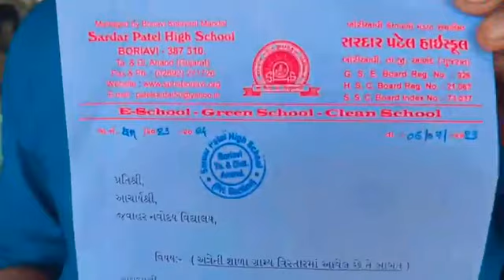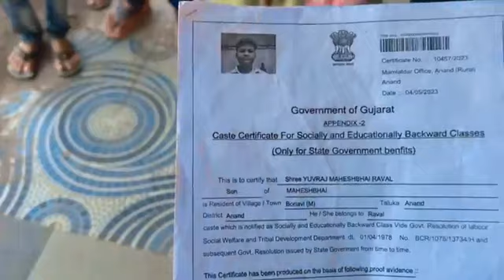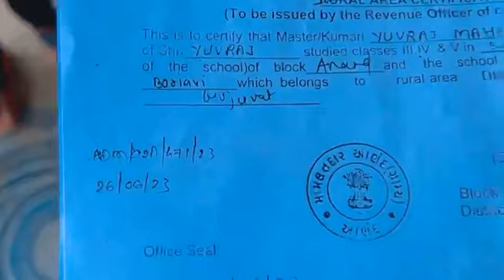બાળકોના ભવિષ્ય અંધારામાં,મહિપત સિંહ જશે હાઇકોર્ટ ! mahopatsinhchauhan,pmmodi,bjp,student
12 બાળકો નું ભવિષ્ય અંધારામાં ??
એડમિશન થશે કે કેમ
શું હવે ગુજરાતમાં દરેક કામ માટે હાઇકોર્ટ જ જવાનું ??
નવોદય
રૂરલ અને અર્બન ના ચક્કર માં ફસાયેલ બાળકો ને મદદ કોણ કરશે ???
2 દિવસ રાહ જોઇશુ નહીંતર ન છૂટકે હાઇકોર્ટ

thoda dada
gujarati bhajan
dhirubhai sarvaiya
bakulbhai na video